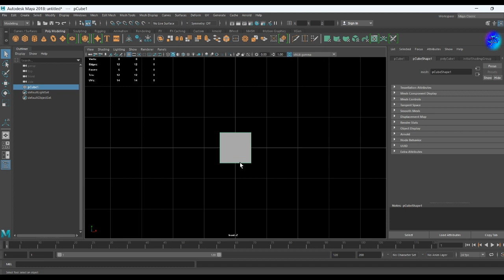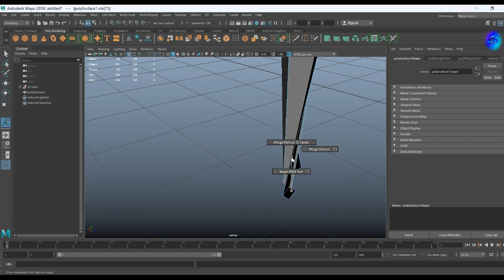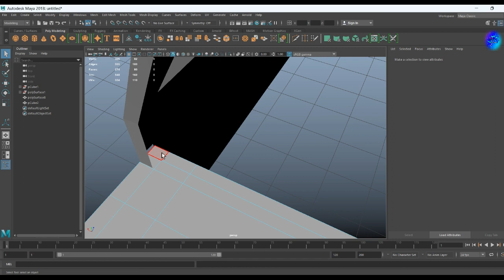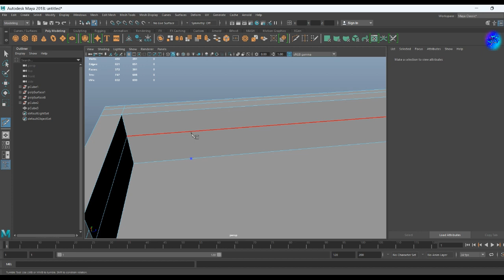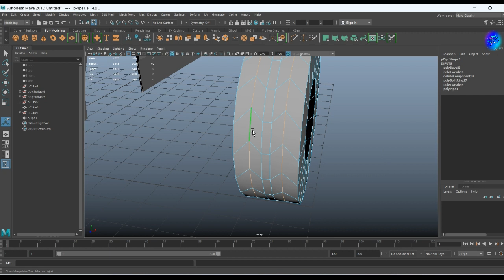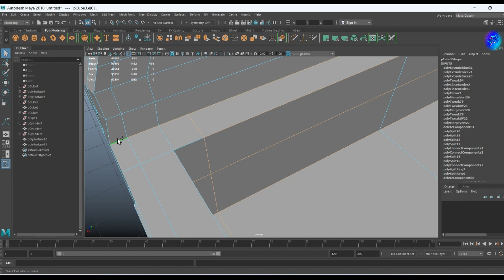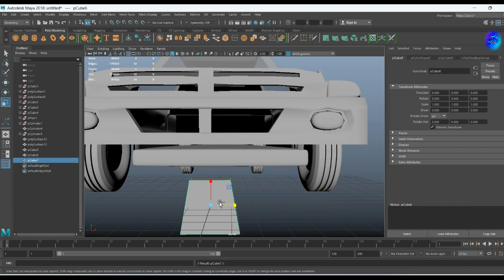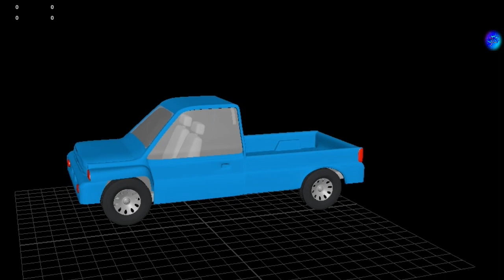PICKUP TRUCK 3D model create